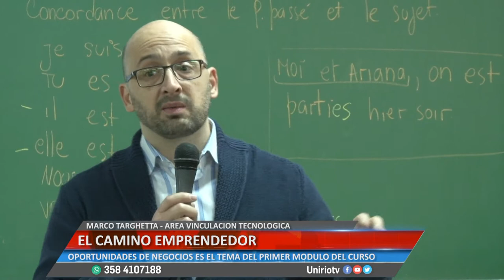EL CAMINO EMPRENDEDOR - MARCO TARGHETTA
OPORTUNIDADES DE NEGOCIOS ES EL TEMA DEL PRIMER MODULO DEL CURSO
Facebook.com/uniriotv
Twitter.com/uniriotv